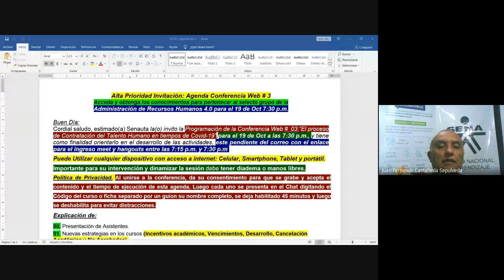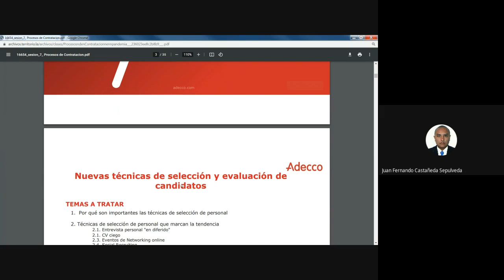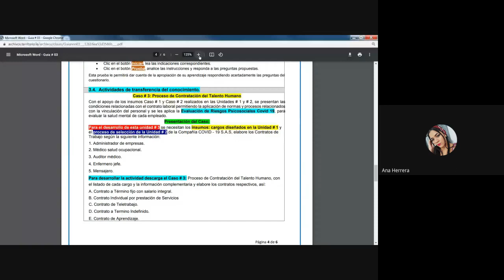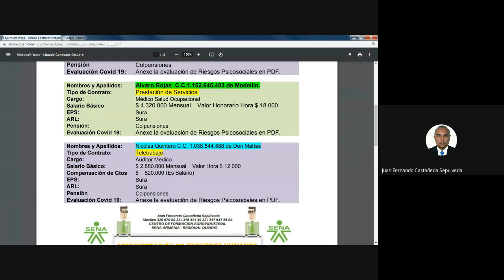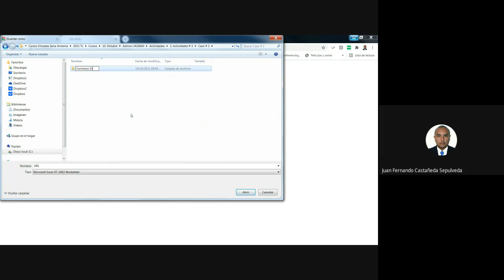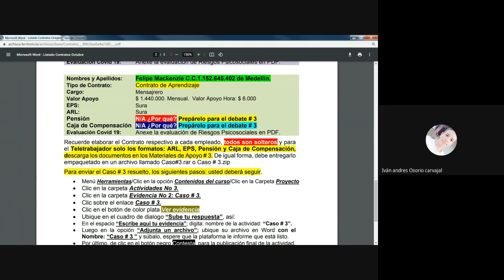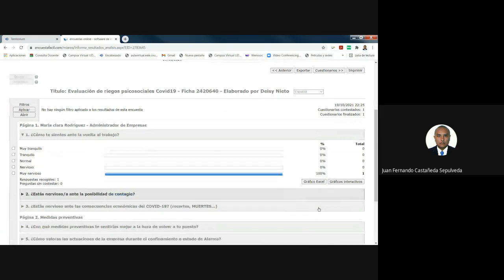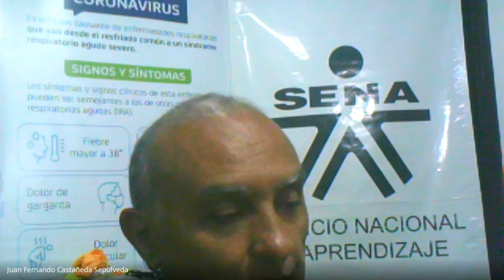Admón de Recursos Humanos. Conferencia Web # 3 Contratación de Personal #3. Oct 20/2021 Hora 7:30 pm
ANTES DE INICIAR SU VISUALIZACIÓN DEL VÍDEO, REALICE:
1. Clic en el botón configurar, lo ubica en la rueda dentada en la parte inferior derecha.
2. Muestra las siguientes opciones:
3. Así  visualiza el video con alta definición  y lo escucha mejor.
4. Reciba Asesoría Personalizada en línea habilitando los comentarios en tiempo real, dando clic en el botón ubicado en la parte inferior y dice "Agrega un comentario público..." luego abre tu correo electrónico vigente, e inicie sus preguntas o genere una felicitación por la información.

Alta Prioridad Invitación: Agenda Conferencia Web # 3
Acceda y obtenga los conocimientos para pertenecer al selecto grupo de la
Administración de Recursos Humanos 4.0 para el 19 de Oct 7:30 p.m.
Buen Día:
Cordial saludo, estimado(a) Senauta la(o) invito la Programación de la Conferencia Web # 03:”El proceso
de Contratación del Talento Humano en tiempos de Covid-19”,para el 20 de Oct a las 7:30 p.m., y tiene
como finalidad orientarlo en el desarrollo de las actividades, este pendiente del correo con el enlace
para el ingreso meet y hangouts entre las 7:15 p.m. y 7:30 p.m.
Puede Utilizar cualquier dispositivo con acceso a internet: Celular, Smartphone, Tablet y portátil.
Importante para su intervención y dinamizar la sesión debe tener diadema o manos libres.
Política de Privacidad. Al unirse a la conferencia, da su consentimiento para que se grabe y acepta el
contenido y el tiempo de ejecución de esta agenda. Luego cada uno se presenta en el Chat digitando el
Código del curso o ficha separado por un guion su nombre completo, se deja habilitado 45 minutos y luego
se deshabilita para evitar distracciones.
Explicación de:
00. Presentación de Asistentes.
01. Nuevas estrategias en los cursos (Incentivos académicos, Vencimientos, Desarrollo, Cancelación
Académica y No Aprobados).
02. Oferta presencial y a Distancia. (Ampliación de la inscripción)
03. Reglas de Juego meet y Hangouts. Estudie el instructivo
04. Instalación de Google Meet al Celular, Smartphone y Tablet Analice el enlace
05. Ingreso y recorrido por la Plataforma Virtual Territorium, actividades y Aspectos Técnicos
- Mozilla, Microsoft Edge, Brave y Chrome. Analice el instructivo
06. Canales de Comunicación: - Internos y Externos. (Protejamos el Medio Ambiente contaminación electrónica)
07. Valoración de actividades. A - D (%) Ver Cronograma Actividades.
08. Retroalimentación de las Actividades Iniciales, # 1 y # 2 (Aclaraciones en Procesos)
Estudie, analice y aplique el enlace de la Grabación Conferencia No 0
Estudie y analice el enlace de la Grabación Conferencia No 1
Estudie y analice el enlace de la Grabación Conferencia No 2
09. Materiales del Programa – Guía de Actividades de Aprendizaje No 3:
10. Desarrollo, envío de las Actividades de Aprendizaje No 3
 - Conferencia Web No 3: “Debate – Administración, Selección y Contratación del Talento Humano en Covid - 19.
 (Ver Contratos) Prepárelo con la Guía de Aprendizaje No 2 y 3
 - Evidencia No 1; Caso # 3: Proceso de Contratación del Talento Humano.
 - Evidencia No 2; Prueba # 3 – Aplicando el Proceso de Inducción”
11. Espacio para preguntas SOLO DE LAS ACTIVIDADES # 3, dudas e inquietudes, asignación del incentivo académico.
12. Conclusiones y Despedida.
Para sus dificultades comunicarse inmediatamente con su tutor virtual a los móviles 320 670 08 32 / 316
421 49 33 / 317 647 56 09 y por el Chat de Territorium, en el horario de 6:00 a.m. a 11 p.m.
Participa también en la Sesión en Línea grabada, consultándola en la plataforma en la siguiente ruta;
Herramientas \ Contenido del Curso \ Proyecto \ Sesiones en Línea \ Grabaciones Conferencia Web \
Los invito a que termine con sus actividades de Aprendizaje No 2, inicie con los Materiales y Actividades
de Aprendizaje No 3, publicados en la plataforma e inscríbase en la oferta educativa, obteniendo las
competencias de clase mundial y enfrentar la globalización laboral del mundo.
Nuevamente muchas gracias por el apoyo, compromiso, comprensión y tolerancia frente a la formación
virtual complementaria.
Atentamente:
Juan Fernando Castañeda Sepúlveda
Tutor Virtual
Regional Quindío
Centro Agroindustrial
Armenia
Recuerden que el SENA ofrece los cursos de manera gratuita no pierdan la oportunidad